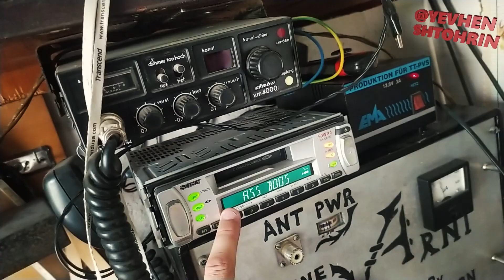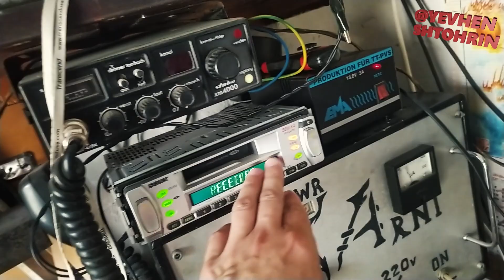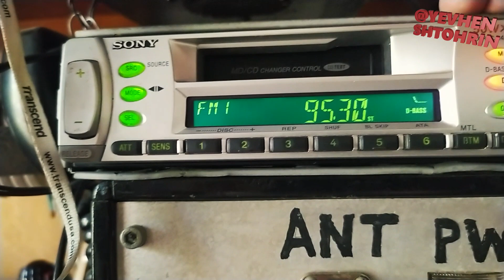Трохи балаканини на рахунок спорадичного проходження